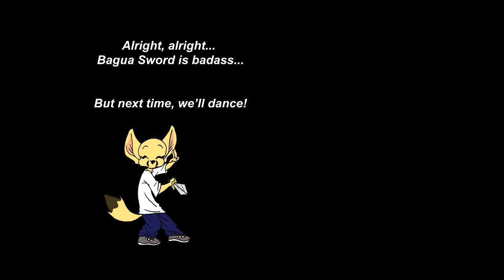Djohor and the Baguazhang - Episode 03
Animation by @lazy2d